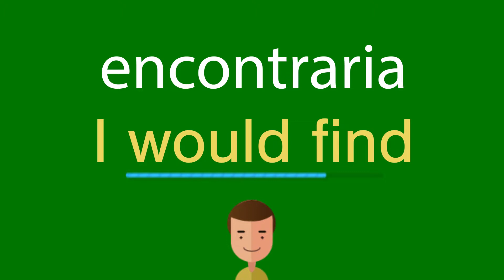Como dizer encontraria em inglês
Como se diz corretamente encontraria em inglês? Ouça conosco.
Qual é a tradução correta da palavra encontraria do português para o inglês? Fale como os americanos. Além disso, como escrever corretamente a palavra I would find?

Obrigado!